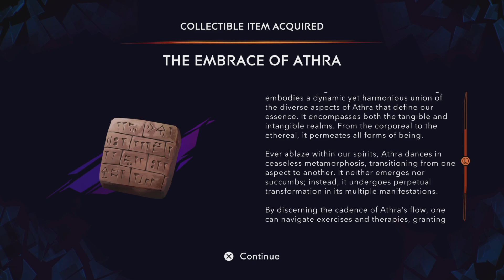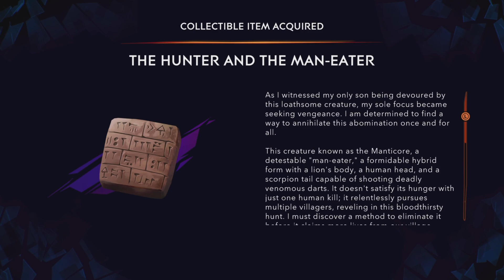Mantikora Jahabar Prince of Persia: The Lost Crown, cz gameplay, část 3.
Vracím se z lesa. Prohlídka Haven(hub), učím se základy boje, seznámení s bohyní kovářkou.